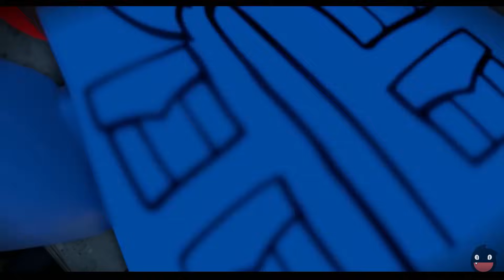Desenterrando Legosaurios! | 01 | LEGO Jurassic World (60fps)